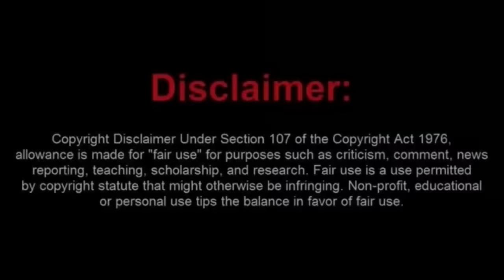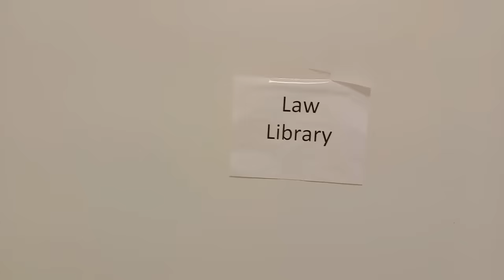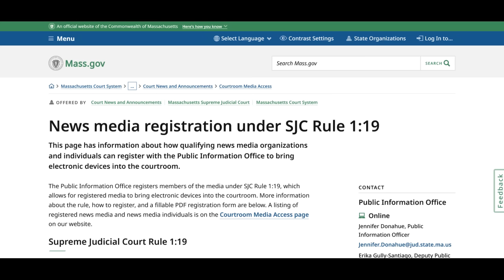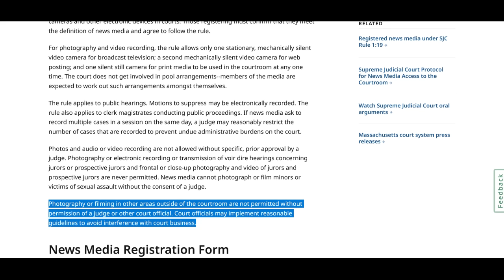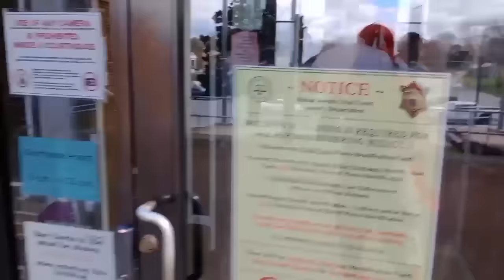New Oddball Frauditor Gets Booted Out of the Barnstable MA Courthouse Quickly